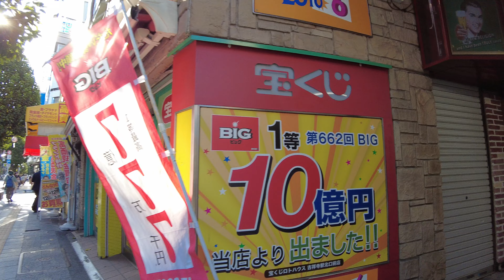【4K】Tokyo Walk, New & Old-School Huge Downtown, Kichijoji / 吉祥寺と井の頭公園を裏道まで歩き倒す【Japan】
No-Talk Walking through the main & back streets of Kichijoji and Inokashira Park

★4k/60 fps
★DJI Pocket 2 with Wide Ange Lens